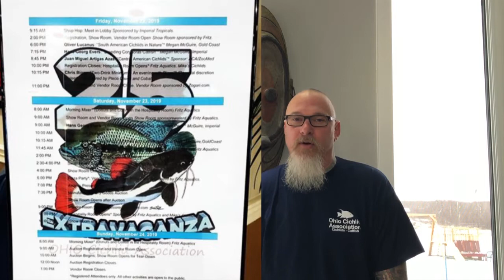Into the mind of Madness: Fish can't fly. Make sure you know the rules!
Coming home from the Ohio Cichlid Extravaganza I had my fish confiscated at the airport. In todays video I discuss what you need to know before bringing fish with you on a plane so you don't face the same heartbreaking consequences I did.